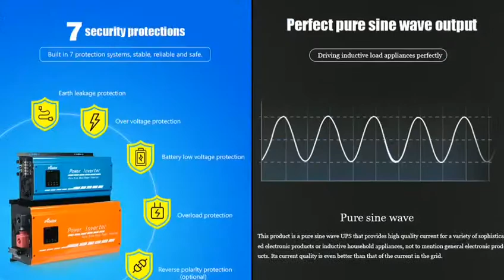5000W 48VDC 5KW 220VAC Pure Sine Wave Home Inverter with Charger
PIL5K
5000W 48VDC 5KW 220VAC Pure Sine Wave Home Inverter with Charger